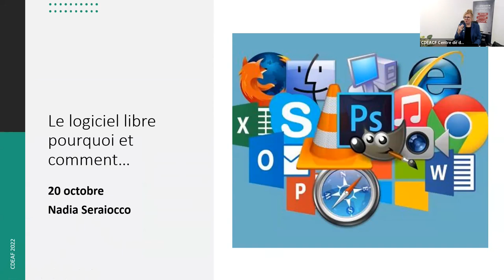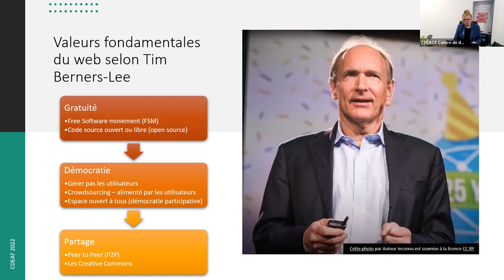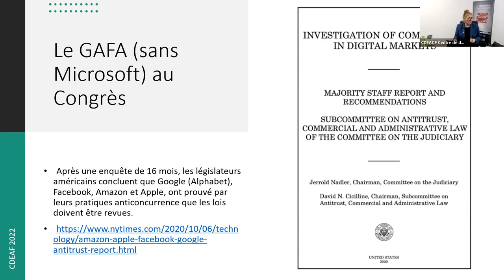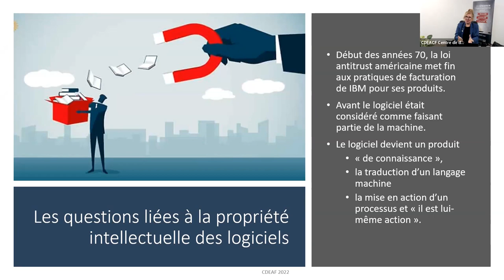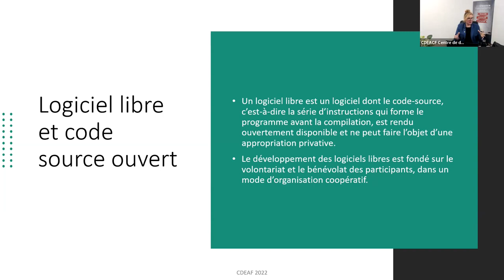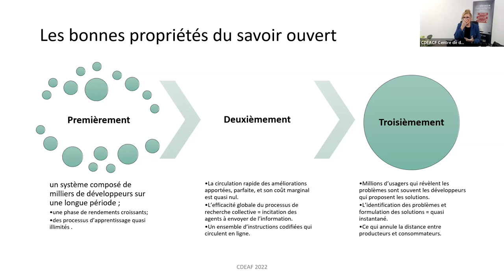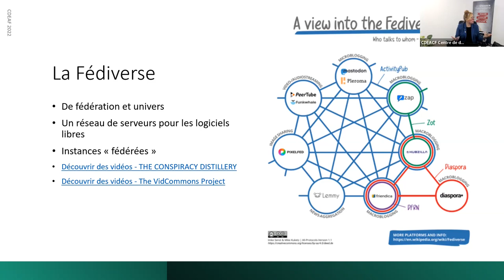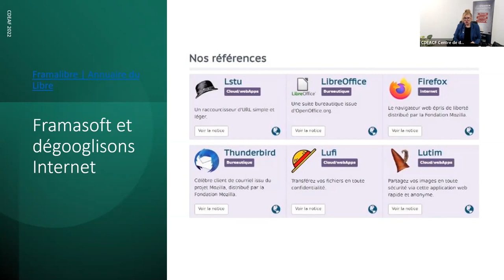Conférence Nadia Seraiocco - Démystifier les logiciels libres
L’experte des communications et du numérique, Nadia Seraiocco vous aidera à y voir plus clair en démystifiant les idées reçues à propos des logiciels libres et en détaillant les avantages et les désavantages à adopter ces outils dans votre quotidien. Nadia nous parle également des origines, de leurs distinctions, ainsi que des orientations philosophiques et de l’état actuel de ce mouvement. Pour consulter le document de la conférence

0:00 Introduction
6:30 Changements sociaux et technologiques
8:18  Valeurs fondamentales du Web
11:08 Le GAFAM
17:29 Économie de l'attention
20:00 Capitalisme de données et la surveillance
23:19 Propriété intellectuelle des logiciels
24:44 Questions éthiques des logiciels
27:07 Droit d'auteur
28:40 Logiciels «gratuit et source ouverte » (FOSS)
31:25 Propriétés du libre
39:59 Free Software Movement
43:26 Fédiverse